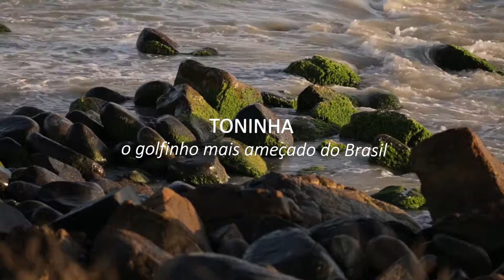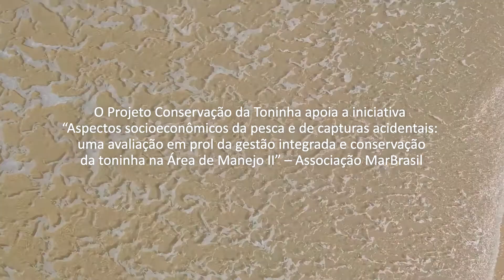TONINHA: o golfinho mais ameaçado do Brasil - Episódio 4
Camila Domit remete ao efeito dominó para falar sobre um risco real que trabalha para evitar: o desaparecimento das toninhas, que impactaria a cadeia alimentar e, consequentemente, a saúde do mar e dos recursos pesqueiros. “Você derruba a primeira pecinha e vão cair várias outras, você não sabe onde vai parar”, diz a pesquisadora do MarBrasil/UFPR. Os dados levantados são importantes subsídios para uma proposta de conservação que alie questões sociais, ambientais e econômicas.

Toninhas surgiram há milhões de anos a partir de um ancestral que chegou à América do Sul vindo do Caribe. Hoje, o boto-cor-de-rosa da Amazônia é o único e distante primo sobrevivente. Toninhas vivem apenas entre o Brasil (do RS ao ES) e a Argentina. Aqui, restam menos de 20 mil animais. Pesca incidental, poluição e perda de habitat estão entre as principais ameaças.  Mais sobre as toninhas

A realização do projeto Conservação da Toninha é uma medida compensatória estabelecida pelo Termo de Ajustamento de Conduta de responsabilidade da empresa Chevron, conduzido pelo Ministério Público Federal - MPF/RJ, com implementação do Fundo Brasileiro para a Biodiversidade - FUNBIO.